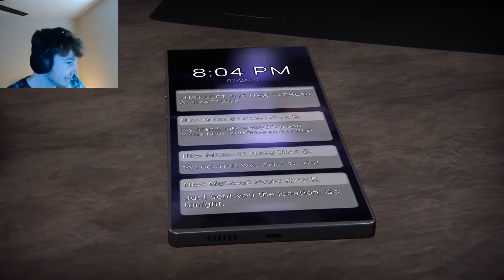THIS NEW FNAF GAME IS HORRIFYING | The Glitched Attraction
This BRAND NEW escape room Five Nights at Freddie's game is absolutely terrifying! It's an escape room-type game where you must survive the animatronics while solving puzzles to escape. I hope you enjoy it!

Edited by: me, deal with it